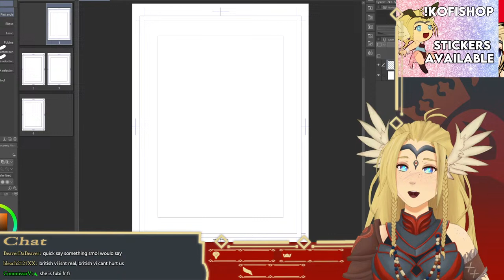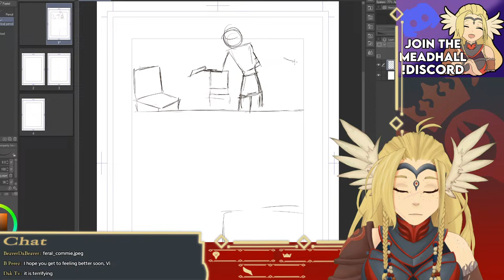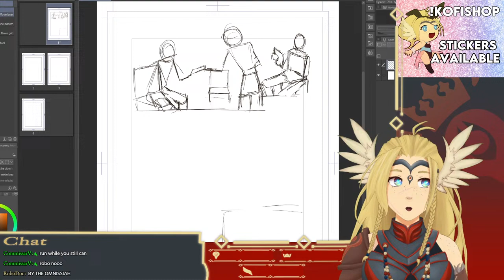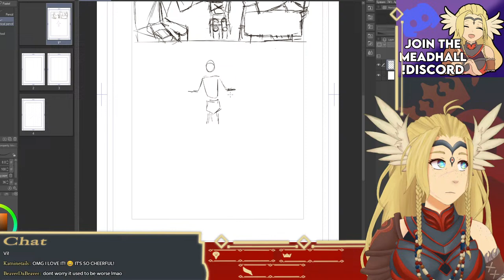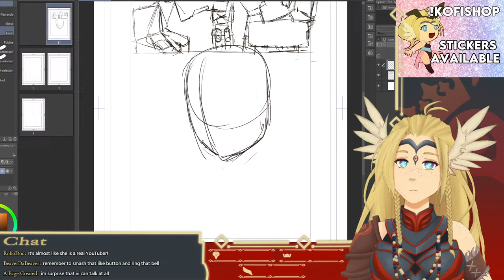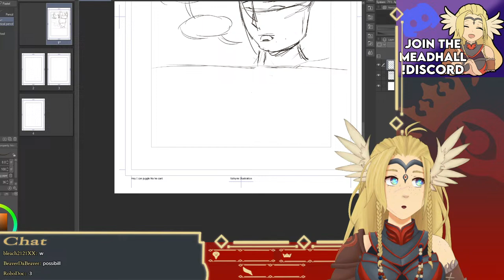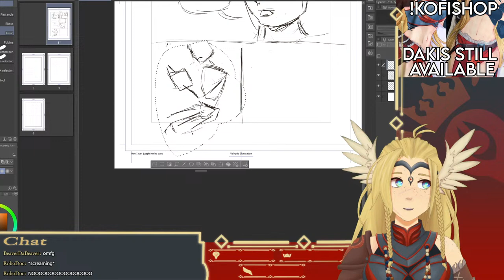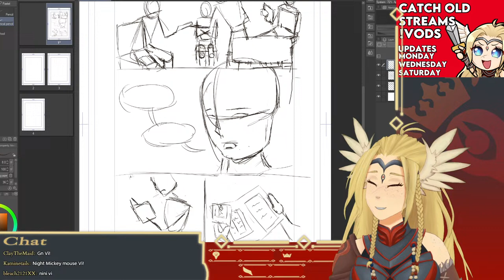【Art】I'm sick but this will not stop me!